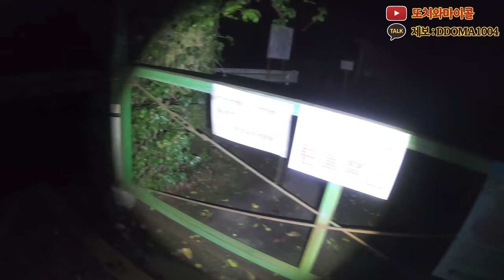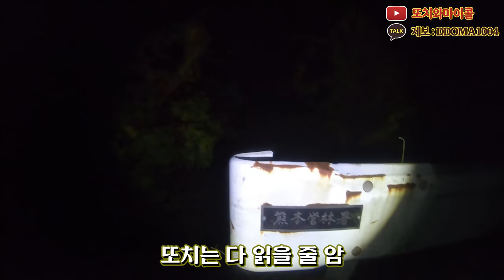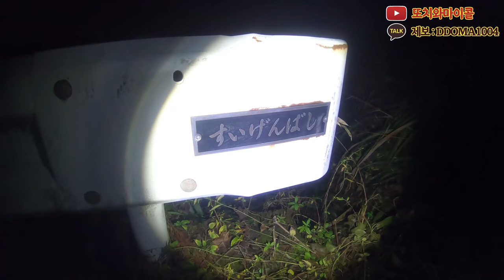[일본특집] 입구에 적혀있는게 무슨 의미?? 들어가면 안됬나!? (Do not go into Japanese mountains.)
★영상 보시기전에 '구독' '좋아요' 한번씩 부탁드립니다★